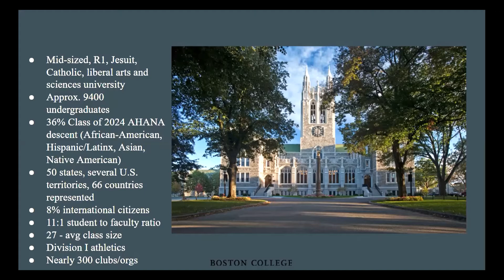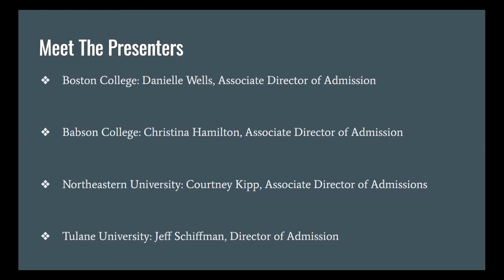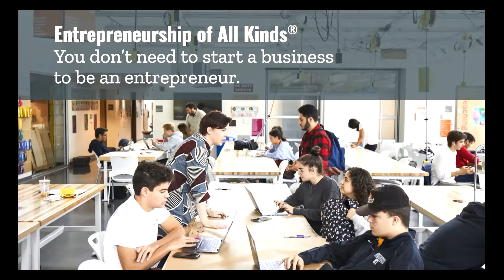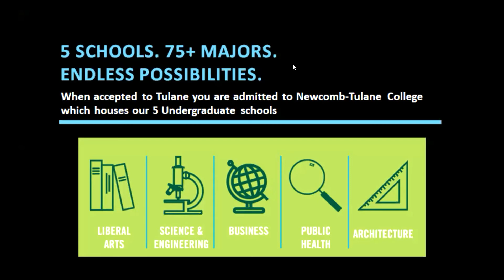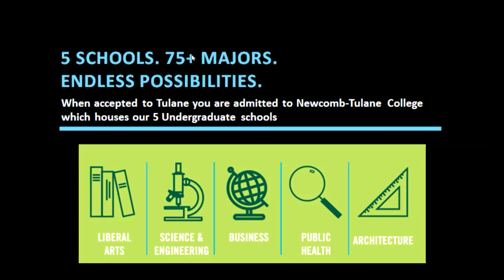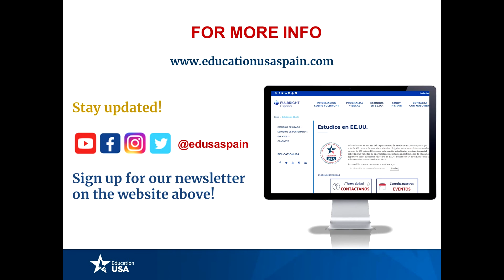About Babson College, Boston College, Northeastern University and Tulane University